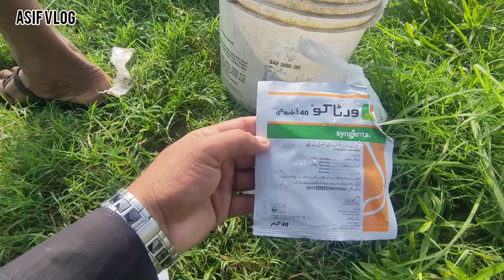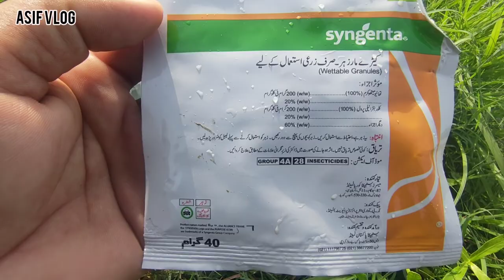Corn base spray armyworm and fall armyworm leave